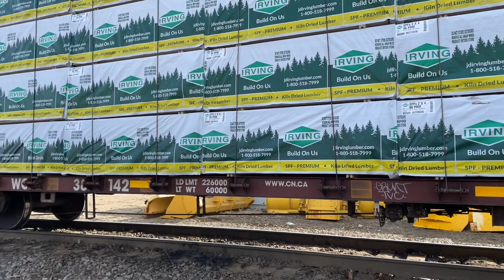Activities Going on at Nevens North Yard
Just Some of the train things happening in the yard of Nevens in downtown Framingham, Massachusetts, USA, Terra Firma

Thanx for your time watching this clip.  Maybe even Liking the clip & smashing that Notification Button.  Every bit helps with the algorithms they use.

  Is there something in particular you would like to see?  Let me know, I'll see what I can do.

 Keep listening for those Rhythms of the Railroad!  Enjoy what you do & have fun in it.